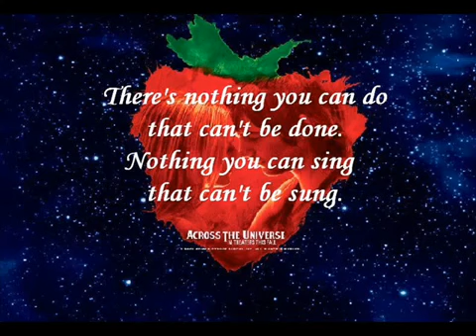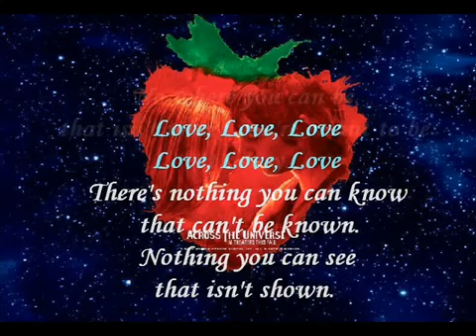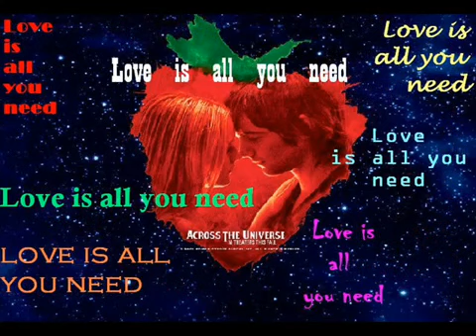All You Need is Love Across the Universe W Lyrics